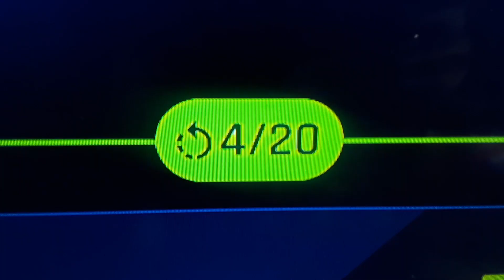4/20 4-9-24 11:48 AM